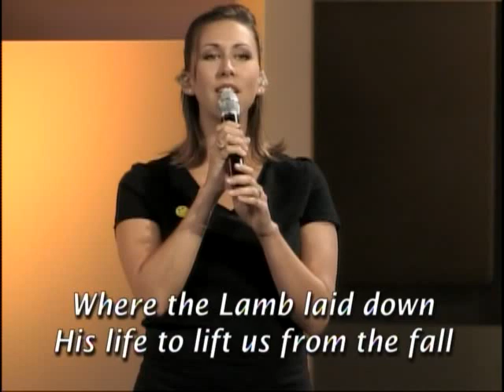Mighty is the Power of the Cross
Salem Worship Band